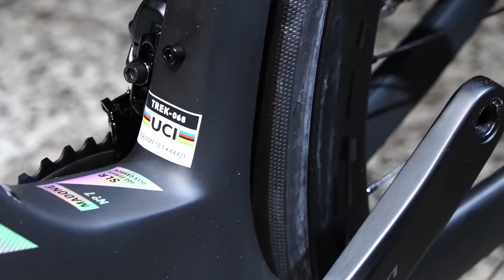【 樂威開箱 】2023 TREK Madone SLR Gen7 第七代馬洞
身為TREK Madone鐵粉
大改款的車怎麼能不來細細品味一番?:

3分鐘把細部差別講給你聽
深度體驗,再請追蹤
TREK Taiwan官方粉絲專頁
各地的新車試乘活動呦!